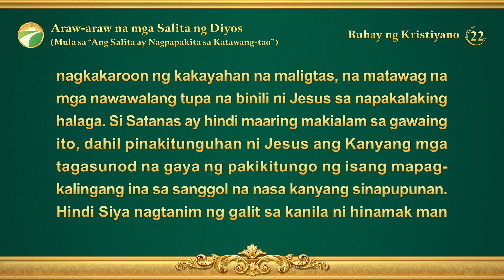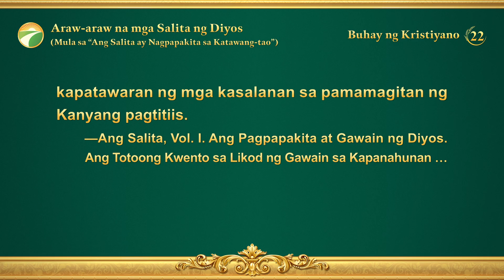Araw-araw na mga Salita ng Diyos: Ang Tatlong Yugto ng Gawain | Sipi 22